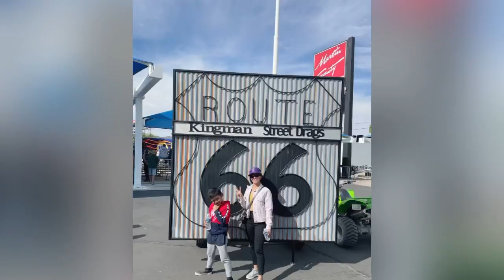ROUTE 66 KINGMAN | STREET DRAGS | Be McLarty